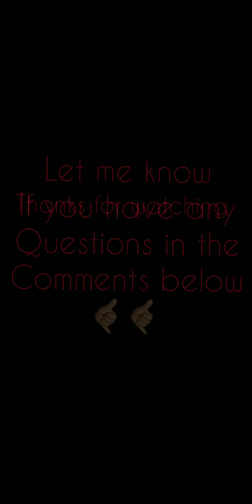Learn the Top Rock--Street Soccer Basics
Basic Street Soccer move I call the Top Rock! ig-@premiertoca